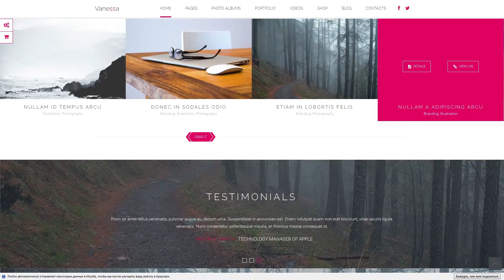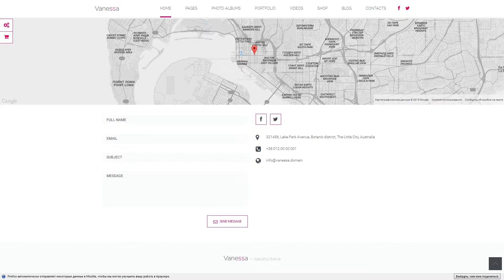Vanessa - Responsive Multipurpose WordPress Theme